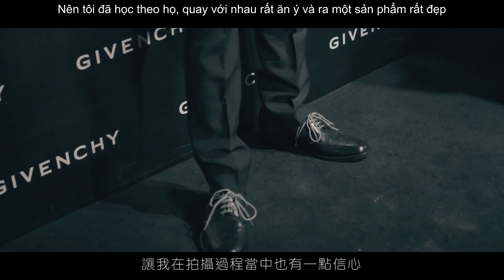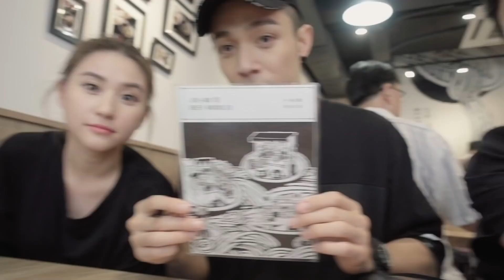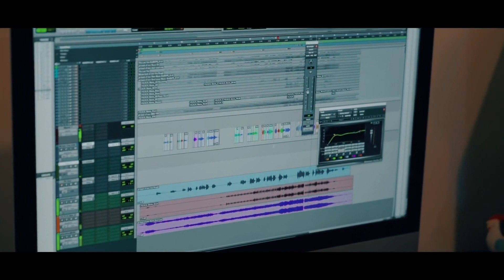[VIETSUB] Pakho Châu Bách Hào Vlog 1《Follow PH to start work》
Trans: Kelly Lai Yuk Ling, Mrs. Cloudy và thằng ad
Timer: thằng ad của kênh
Please Please, Reup nhớ ghi nguồn